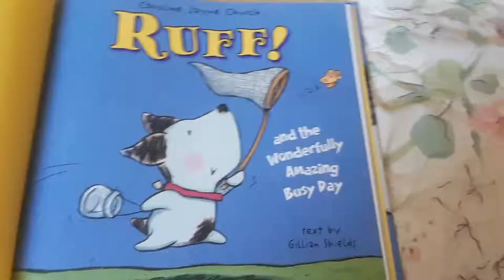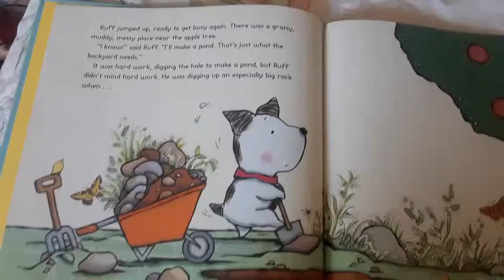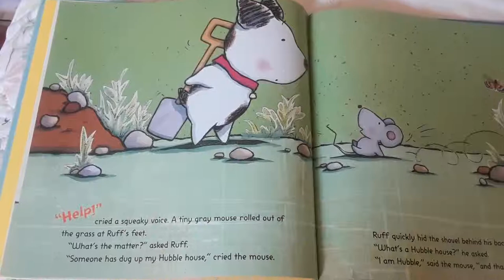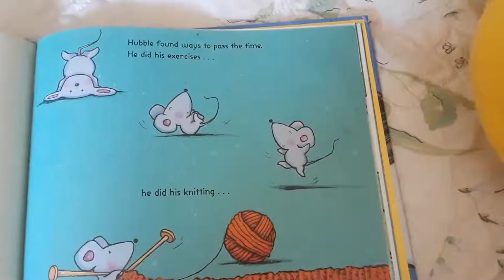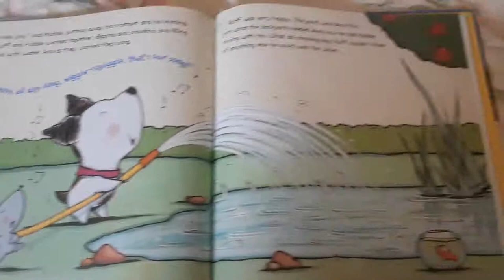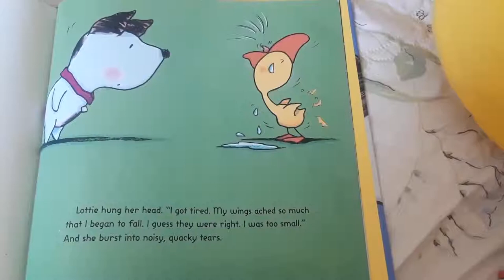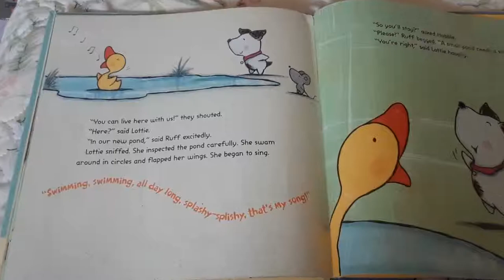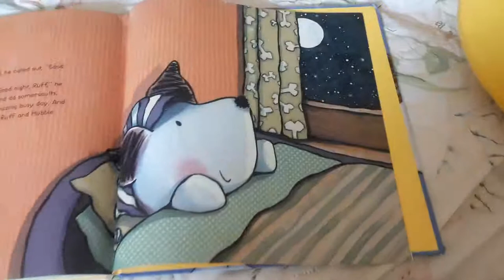Ruff and the wonderfully amazing busy day